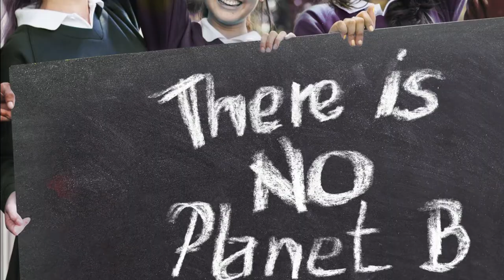C4FF | Comedy for Future Festival - C4FF-Conference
Vier Tage Comedy von Allerfeinsten und außerdem ein hochkarätig besetztes Conference-Programm für Professionals - das ist das erste Comedy for Future Festival im Schiller Theater in Berlin!

Am Himmelfahrts-Wochenende trifft sich das Who-is-who der deutschsprachigen Comedy-Szene im Berliner Schiller Theater. Rund 50 Unterhaltungskünstler:innen stehen beim Comedy for Future Festival (C4FF) auf der Bühne.

Die C4FF-Conference findet zeitversetzt zu den Shows auf der Hauptbühne statt. Die insgesamt sechs Events an der Schnittstelle von Nachhaltigkeits-Bestrebungen und Humor-Business, bieten nicht nur einen handfesten Mehrwert für alle Teilnehmenden, sondern haben außerdem das Potenzial, ausgesprochen unterhaltsam zu werden.

Neben prominenten Klimaschutz-Aktivistinnen wie Clara Meyer (aka @klimaclara) oder Carla Reemtsma bringen auch Wissenschaftler:innen wie die Soziologin Prof. Dr. Anita Engels (Universität Hamburg), der Umweltpsychologe Prof. Dr. Gerhard Reese (Universität Koblenz-Landau) oder Prof. Dr. Matthias Finkbeiner, geschäftsführender Direktor des Instituts für Technischen Umweltschutz an der TU Berlin ihr profundes Wissen ein.

Das humoristische Metier auf der Conference wird beispielsweise von C4FF-Schirmherr Eckart von Hirschhausen, Jochen Voß (next step next crossmedia), Satirikerin Christina Schlag (Browser Ballett), Autor Thomas Rogel (u.a. heute-show) oder TV-Produzent Stephan Denzer repräsentiert.

Zu Gast in den Talks, Panels und Sessions sind außerdem Expert:innen wie die Produzentin des First Step Awards und des Deutschen Filmpreises Claudia Loewe (Deutsche Filmakademie Produktion), Nachhaltigkeits-Spezialist Jürgen May (2bdifferent), Medienphilosophin und Autorin Sabria David (Slow Media Institut/Wikimedia Deutsch-land), rbb-Redaktionsleiter Jan Hendrik Becker, die Leiterin der Grimme-Akademie im Grimme Institut Aycha Riffi oder das Autor:innen-&-Podcaster:innen-Duo Friedemann Karig und Samira El Ouassil.

Die C4FF-Conference richtet sich an Fachbesucher:innen aus der Kultur- und Kreativwirtschaft, an Akteure und Entscheider:innen auf politischer Ebene, Unternehmer:innen, die sich und ihr Unternehmen nachhaltiger ausrichten möchten und natürlich an Kulturschaffende, die die 17 Ziele für nachhaltige Entwicklung auf inhaltlicher Ebene stärker in ihr Schaffen integrieren möchten.

Fotocredits: Nika Maria Moro (c)Endemolshine, Sabria David (c)Annette Schwindt, Jana Jansen (c)KeyKey Photography, Jürgen May (c)2bdifferent, Prof.Dr. Matthias Finkbeiner (c)Himsel, Stephan Denzer (c)Steffen Wolff, Friedemann Karig/Samira El Ouassil (c)Nils Schwarz, Dr. Eckart von Hirschhausen (c)Tim Ilskens, Jochen Voß (c)Robert Wilde, Prof.Dr. Anita Engels (c)UHH/S.Engels